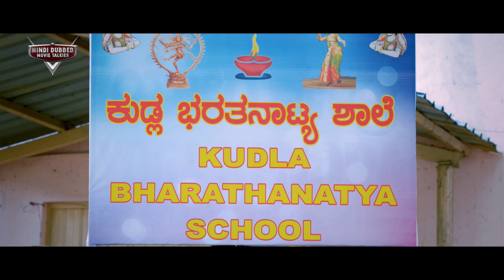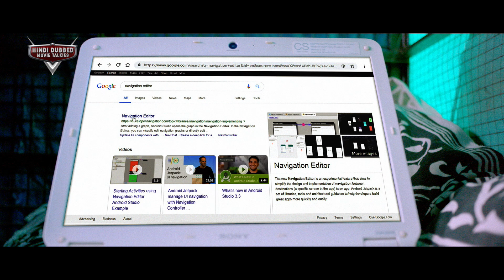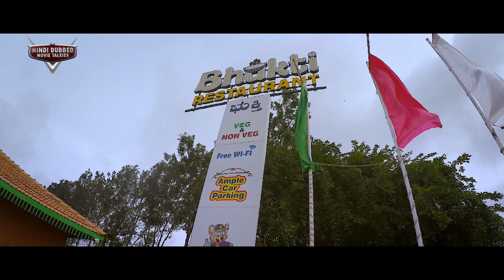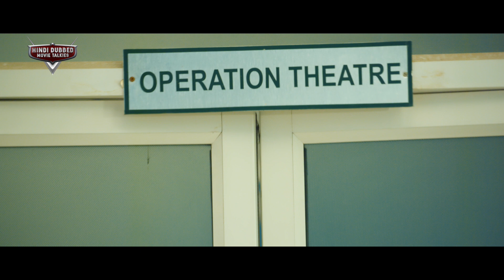DARK CITY - Hindi Dubbed Full Action Movie | South Indian Movies Dubbed In Hindi Full Movie HD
Presenting Hindi Dubbed Full South Movie HD (हिंदी मूवी, साउथ मूवी) "DARK CITY" Starring Balarajwadi, Dashavara Chandru, Raghav Nag. Exclusively on @HindiDubbedMovieTalkies

Credits:
Directed by  Prakash Hebbala
Produced by Maitri Manjunath, Bala Raj
Starring:  Balarajwadi, Dashavara Chandru, Raghav Nag

Synopsis
Two wanted sharp shooters navigate through the dark underbelly of crime in coastal Karnataka. Their journeys are those of transformation and reconciliation.